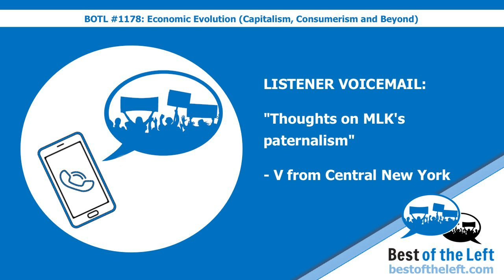LISTENER VOICEMAIL: Thoughts on MLK's "paternalism" - V from Central New York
This voicemail was played on the Best of the Left Podcast (bestoftheleft.com)